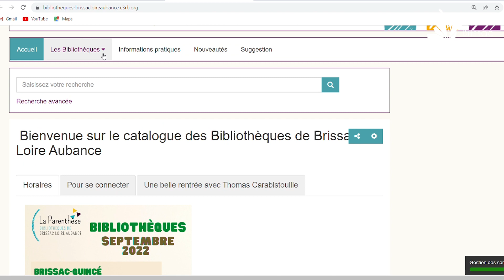L'itinérance dans les bibliothèques du réseau La Parenthèse à Brissac Loire Aubance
Aurélie Percher, conseillère déléguée à la culture à Brissac Loire Aubance nous explique l'intérêt de L'itinérance dans les bibliothèques La Parenthèse à compter de fin octobre - début novembre 2022.